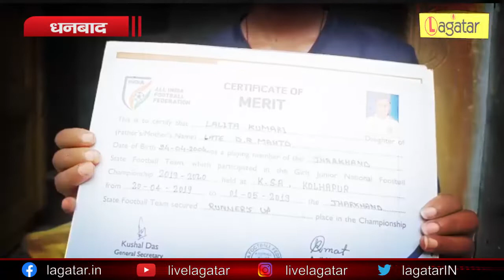Dhanbad - खिलाड़ियों की कहानी, उनकी ही जुबानी| उपेक्षा की शिकार खेल प्रतिभा || Live Lagatar